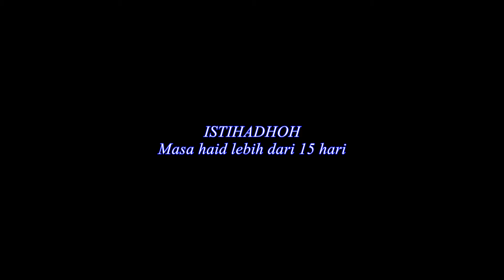ISTIHADHOH Masa haid lebih dari 15 hari - Ustadz Abdul Somad, Lc , MA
Jika wanita mengalami masa haid yang tidak normal lebih dari 15 hari, maka yang demikian disebut dalam islam yaitu ISTIHADOH, untuk selengkapnya silahkan simak videonya..